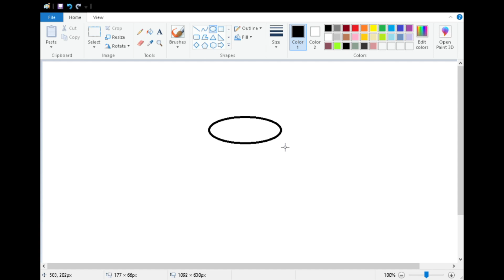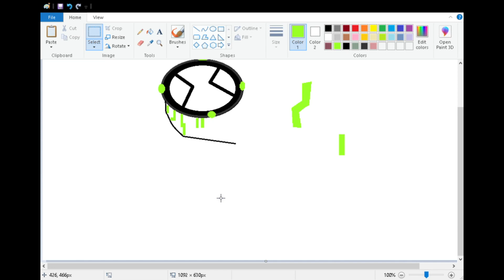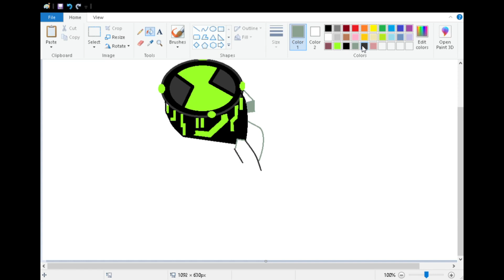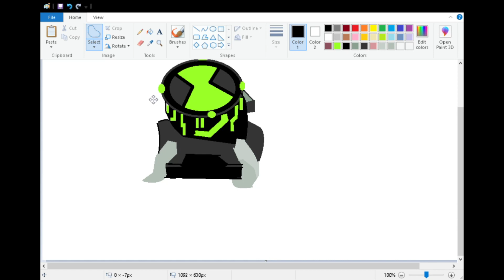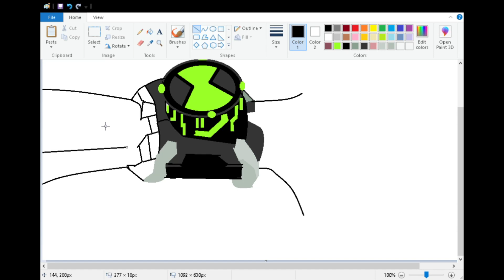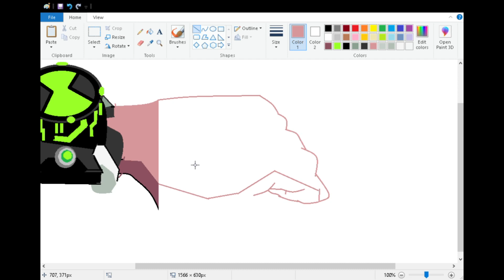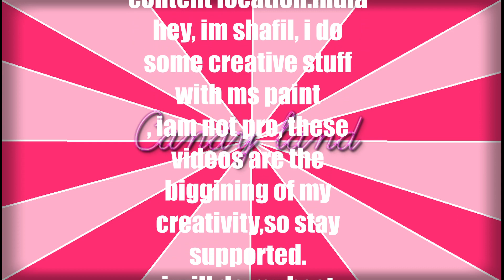Drawing Ben10 omnitrix | ms paint | timelaps | candyland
}}candyland changed into artoon{{

Ben 10 is an American media franchise and television series created by Man of Action Studios and produced by Cartoon Network Studios. The franchise revolves around a boy named Ben Tennyson who acquires a watch-like alien device, the Omnitrix, which allows him to transform into ten different alien creatures.

The Ben 10 franchise has received widespread critical acclaim, winning three Emmy Awards. The franchise consists primarily of five television series and four films, the latter of which aired between August 2007 and March 2012. Spanning thirteen years, it is Cartoon Network's longest-running franchise to date. There is also a Ben 10 toy line manufactured by Bandai for the first 4 shows and Playmates Toys for the reboot. Worldwide, the franchise has grossed over $6 billion in retail sales

SUPPORT US